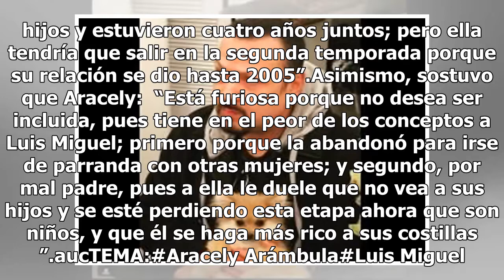Aracely Arámbula quiere cobrar suma millonaria por mencionarla en “Luis Miguel La Serie”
Al parecer Aracely Arámbula también le pidió a Michelle Salas para que le pida a Netflix dinero en tan exitosa serie. (FOTO TOMADA DE INSTAGRAM)La serie biográfica de Luis Miguel sin duda es una de las más vistas en Netflix y a tan solo dos semanas de terminarse un nuevo escándalo la rodea. El pasad...